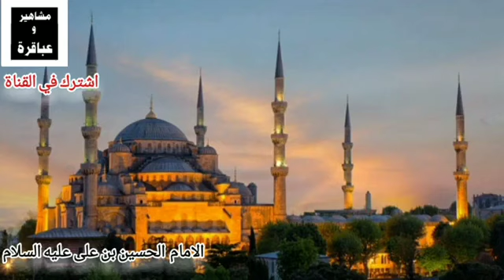قصة حياة الحسين الشهيد ابن بنت الرسول صلى الله عليه وسلم